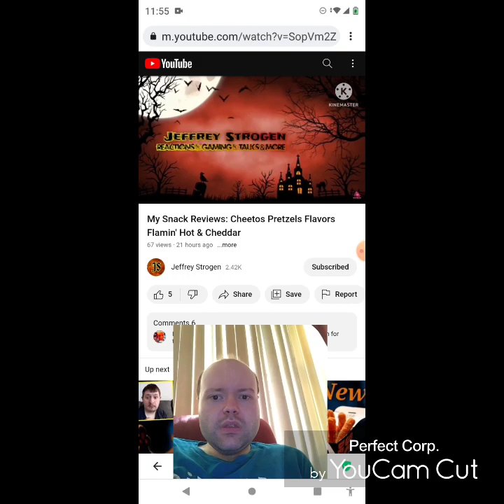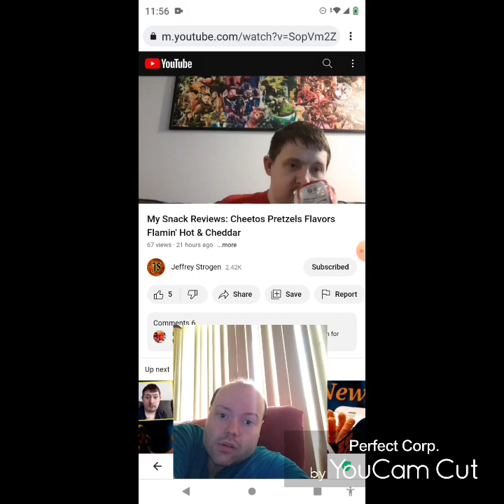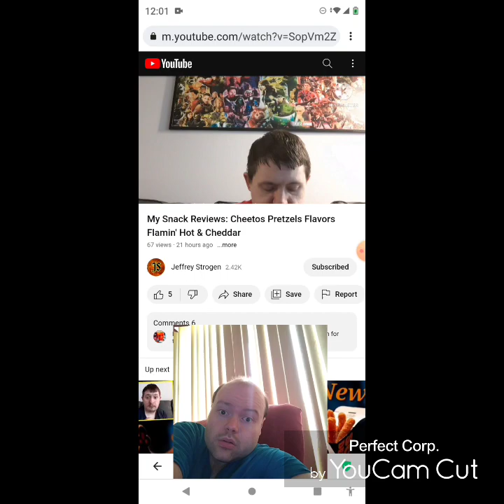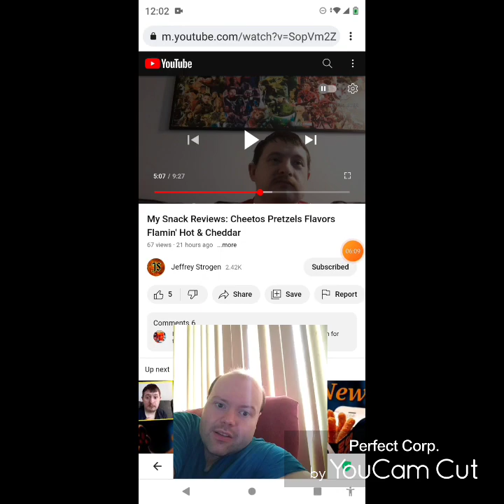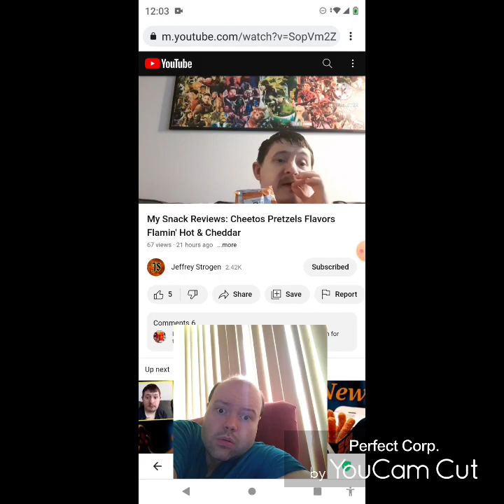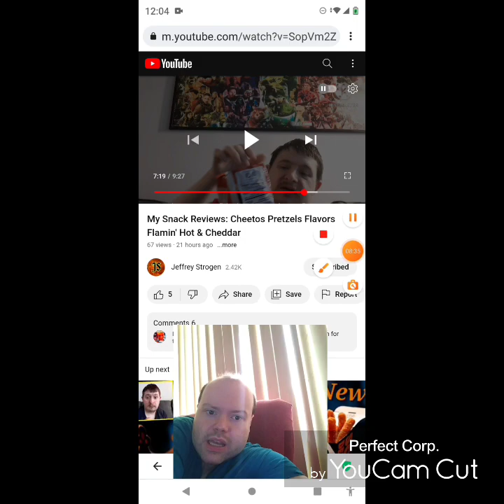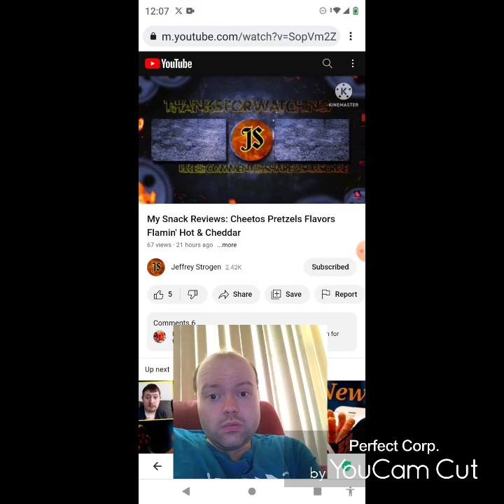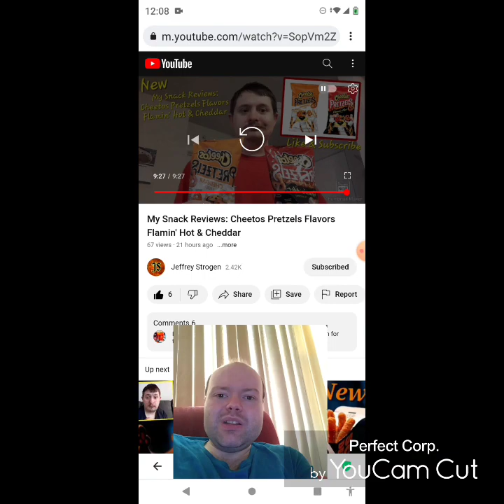Reaction to My Snack Reviews: Cheetos Pretzels Flavors Flamin' Hot & Cheddar